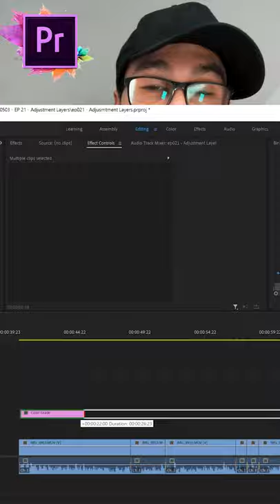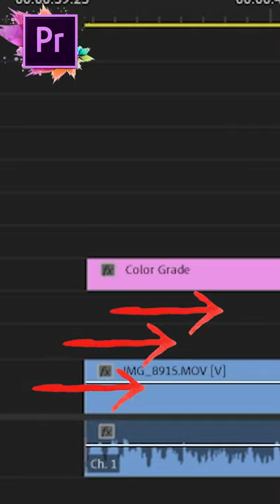Premiere Pro Basics Part 1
This is my Adobe Premiere Pro Shorts Series. Lets talk about adjustment layers and why you should use them in your video editing process.

If you found this helpful = Like
If you want to be a Filmmaker = Bell ;-)

●●● Full Time Filmmaker Online Course ●●●
THE ULTIMATE ONLINE FILM COURSE from Parker Walbeck
This Course teaches you everything you need to know!

In this program, Parker covers everything from the very basics of what gear to buy and how to use it, to advanced cinematography techniques, his full editing workflow (on both Premiere Pro and Final Cut Pro X), and the steps he took to land video clients!

If you want to make Filmmaking your Fulltime Job, check out his Online-Course: